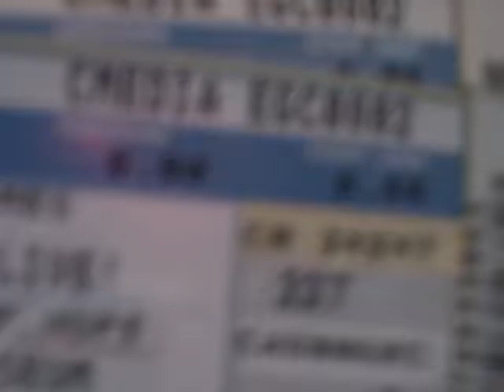Free American Idol Tickets